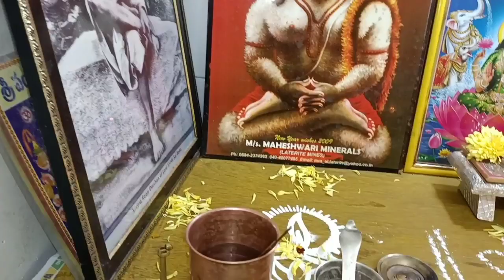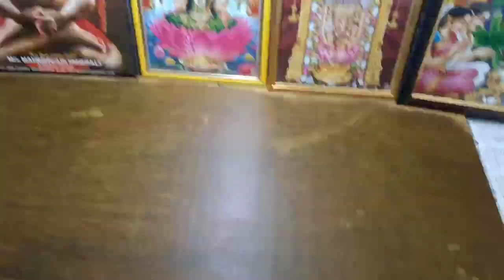ప్రతిరోజు దీపారాధన ఎలాచెయ్యాలి?ఎన్ని వత్తులు/ఏనూనె వాడాలి | Nithya pujavidhanam/Sridurga Devotional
ప్రతిరోజు దీపారాధన ఎలాచెయ్యాలి?ఎన్ని వత్తులు/ఏనూనెవాడాలి | Nithyapujavidhanam/Sridurga Devotional